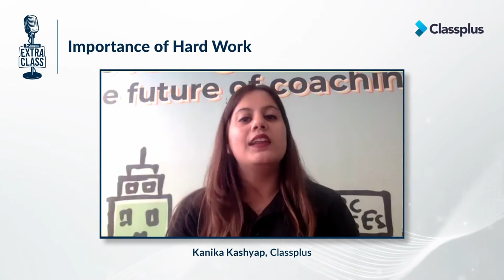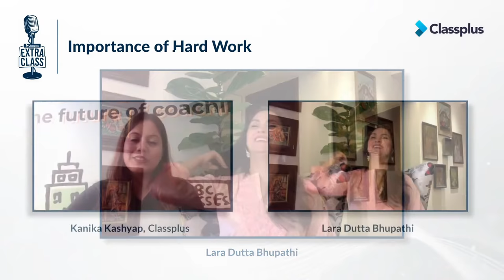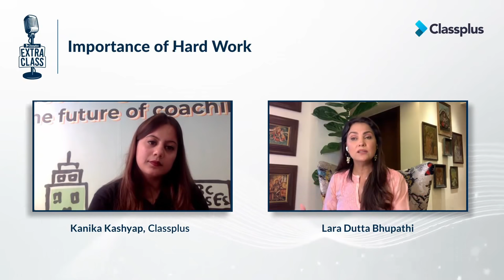Extra Class With Lara Dutta | Importance of Hard Work | Classplus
Classplus is proud to announce its Extra Class with former Miss Universe Lara Dutta. The second Miss Universe from India in 2000, Lara has been one of the most renowned actresses in our country. A model, actress, and entrepreneur, she has cemented her name in the Indian film industry and all our hearts. Lara Dutta made India proud at just the age of 22 and is living proof that success comes to those who work hard for it!

Classplus is India's Best Online Learning Platform, awarded by NASSCOM Emerge'50, Entrepreneur India and Forbes India.

Classplus enables educators and coaching institutes to launch their online teaching businesses. Empowering educators through a simple mobile-first online learning app is something that no company in India had been able to do before Classplus.

Classplus' mobile platform allows them to run all their communication, online tests, digital payments, video lectures, and online learning programs on a full-stack mobile solution and enables them to reach out to students across the country. It also provides a content distribution channel that allows educators to generate additional opportunities to monetize their online assessments and digital content.

Classplus is empowering educators and its educator community by not just helping them create their digital identity but also conducts sessions such as Extra Class with prominent celebrities such as Chetan Bhagat, Sourav Ganguly, Lara Dutta, etc. for their students.

00:00 - 1:57 : Introduction
04:00-10:24 : Journey of becoming Miss Universe
10:24-11:53 : Key takeaways from her journey
11:55-16:15 : Life after Miss Universe, Bollywood, Arias, Bell bottom and more
16:15-20:57 : How to plan your career as a fresher
20:57-25:02 : How to take risks and succeed in life?
25:02- 30:34 : How to manage the highs and lows of hard work ( Lara Dutta on Yoga )
30:34- 34:20 : Early childhood (Memories from school, NCC, Dance, homework and more)
34:20- 35:48 : The right time to change careers ( Lara on Boman Irani, OTTs, Hundred, Webseries and more )
35:48- 37:23 : Don 2 v/s Partner (Working with Shah Rukh Khan v/s Salman Khan and Govinda and Katrina Kaif in Partner)
37:23- 39:00 : Bell Bottom with Akshay Kumar
39:00- 41:53 : Special Message for Teachers and Students
41:53 : Outro